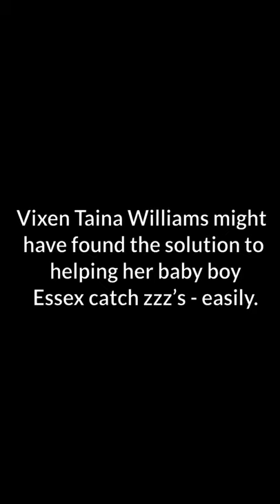Taina Williams’ Newborn Son Falls Asleep To This Sound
Vixen Taina Williams might have found the solution to helping her baby boy Essex catch zzz’s - easily. The hip-hop model goes to her Instagram Story with a clip initially of herself showing off nails with Essex’s hand next to hers. It’s a super short video but shows how tiny the baby boy really is.

Things quickly change up as Taina shifts to a nighttime setting. While it’s not certain if she’s using an Alexa app or another device, the sound of rain playing has Essex fast asleep.

There’s no sign of Essex’s dad G Herbo around but rest assured he can’t be too far away as he’s shown nothing but daddy duties since his mini-me’s recent birth.